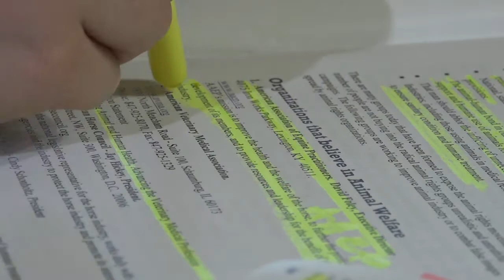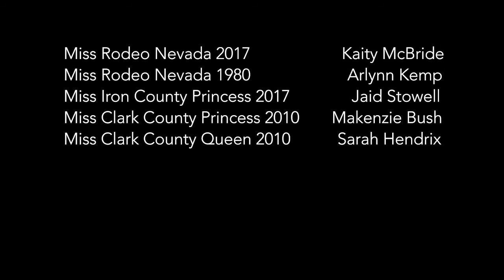The Face of Rodeo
I'm sure you have heard of a pageant girl or a prom queen... so what do you get when you mix that with a cowgirl? A rodeo queen! Rodeo queens have been around for years and exist to promote rodeo. Although they are covered in sparkles and dressed in vibrant colors, rodeo queening is actually much more that how it appears on the surface.